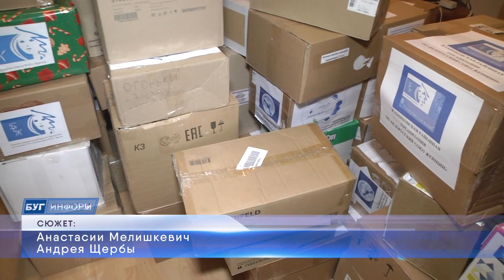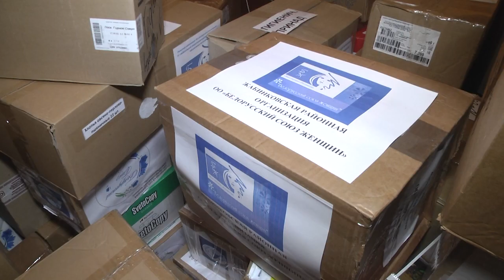2023-12-19 Информационно-благотворительный проект «Эстафета добра» с участием БСЖ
Есть хорошее выражение – в любой стране мира на любом языке дети улыбаются одинаково. А, чтобы дети улыбались им создают праздники: новогодние, рождественские и не только праздники. Детям оказывается помощь, инициаторами которой становятся представительницы Белорусского союза женщин. По инициативе членов первичной организации Белорусского союза женщин Палаты представителей в сотрудничестве с фондом Алексея Талая с 25 августа был дан старт новой информационно-благотворительному проекту «Эстафета добра». О том, сколько посылок было собрано с любовью для детей Донбасса в городе Бресте, узнаете в следующем сюжете выпуска.
*Наши контакты:*
✅Телефон горячей линии:
54-63-67